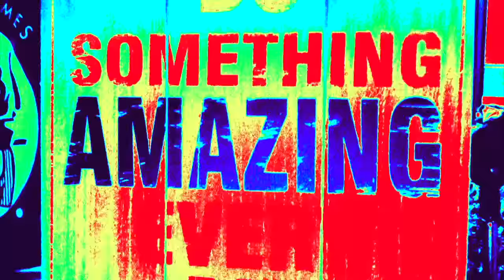BABY CANT STOP LAUGHING AT HER PARENTS ATTEMPTING TO TEACH HER TRUMPET DO SOMETHING AMAZING EVERYDA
My family consist of myself, my girlfriend Destani Velasco, and our new 6 month old child, Isabella Unique Morales. We are from a small Southern California town called Calipatria. Both myself and Destani are for lack of better words "starving artist" who are just ambitious enough to pursue our dreams and are doing our best to be role models to our daughter.
  Our daughter Isabella is both mine and Destani's first child. Together we try our best to communicate our common goals so that we may not repeat negative events from our childhoods and also so we can create new events we can include into her time that neither myself or Destani had experienced while growing up that we would of enjoyed.
   For us living in a part of California with limited work available makes our motivation to succeed in the arts much more stronger, especialy when we see people around us having low paying jobs and then see how much stress it takes a toll on their families.
   Together, Destani and I have set fourth a plan to raise our daughter to be very living passion oriented so everyday even though she is still 6 months old, we talk to her nicely as she understood english and we present our daily responsibilties to her as if she was totally capable of understanding. This video is of all three members of my family staging a pretend band practice and I am attempting to teach the baby to play the toy trumpet.